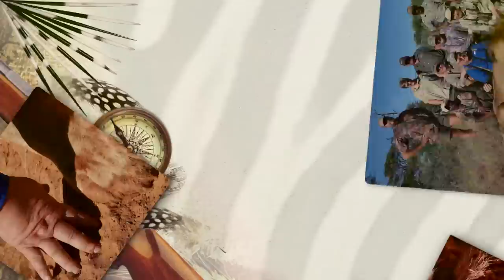Kalahari Lion hunting safari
Trophy hunters from the USA experience the thrill of hunting Lions on foot in the Kalahari desert of South Africa.